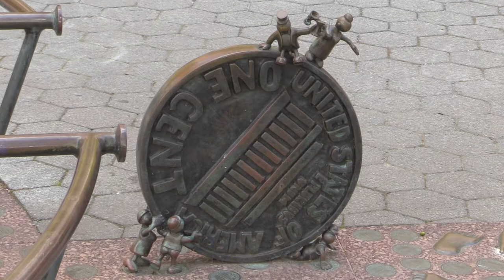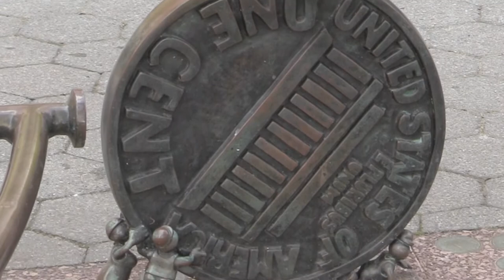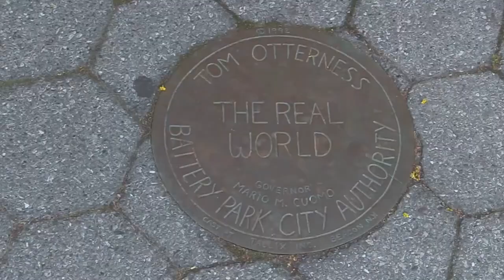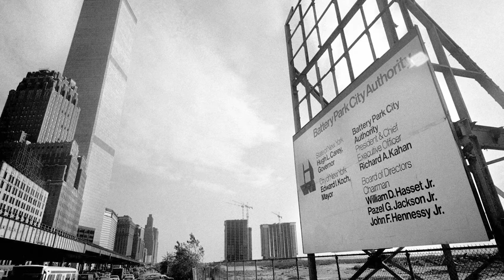BPCA Presents: Public Art on Video – The Real World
Dozens of Tom Otterness’s tiny cartoonish figures populate "The Real World" at Rockefeller Park. Watch as the artist demonstrates how he created the work and speaks about how he refers to class struggles while making "The Real World" a space for people of all ages to reflect and play.

BPCA manages a world-renowned 20th and 21st century collection of large-scale sculptures and environmental installations integrated with its 92-acre, residential lower Manhattan neighborhood’s parks and plazas. With curatorial and maintenance responsibilities for both permanent and temporary art installations, artists have been commissioned since the 1980’s through competitive selection processes and with advisement from curators and art experts of diverse backgrounds and specializations.

Inspired by informal conversations with the artists, and by the visitors who regularly engage with this world-famous art in our parks, the BPCA Presents: Public Art on Video series explores public art in Battery Park City’s urban landscape and the impact of experiencing art without walls.